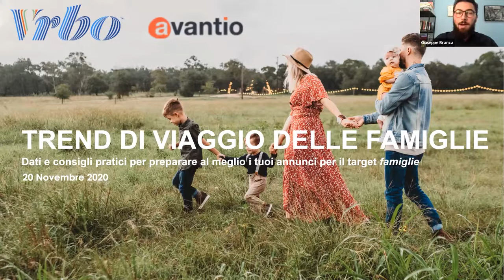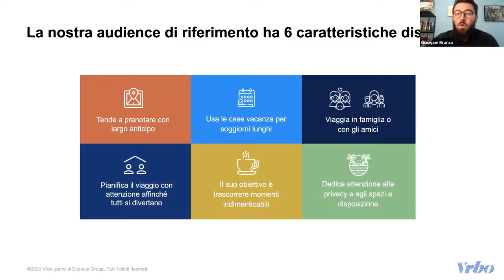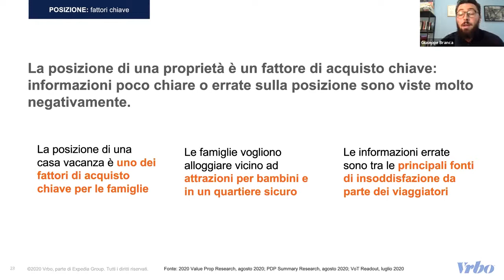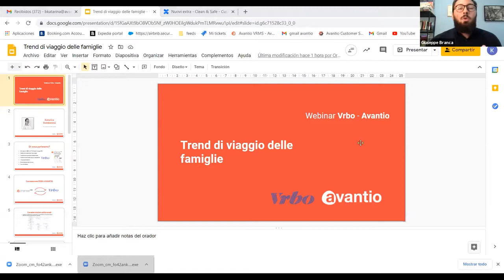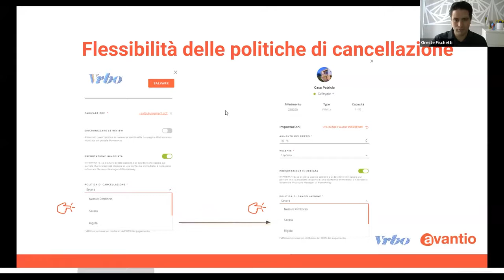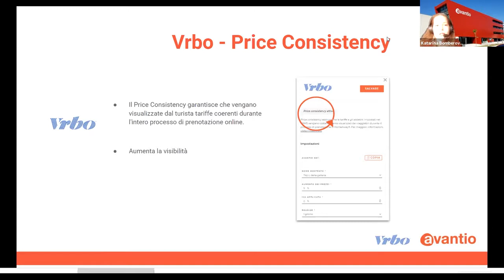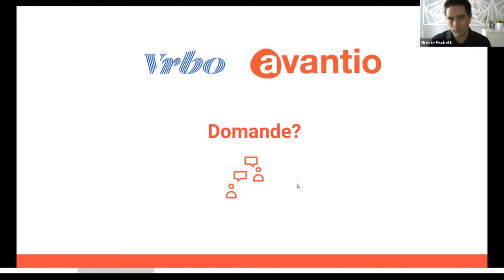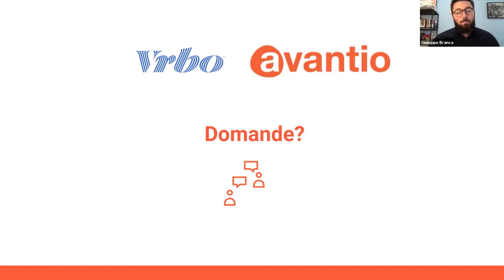Webinar con VRBO Trend di viaggio delle famiglie